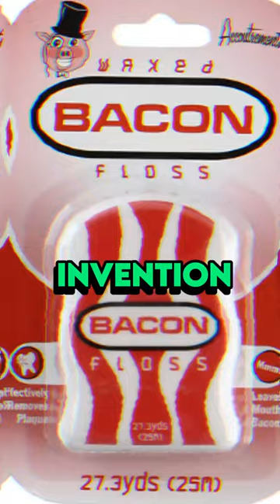Weird inventions from the 2000s, pt 2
Bizarre Inventions of the 2000s, Part 2! Explore the world of Bacon Floss, the dental floss that promised a sizzling bacon taste but left a bad aftertaste. Swipe your way into the Butter Stick, the unconventional way to spread butter, but inventors found it exhausting. Witness the transformation of the Inflatable Tie, your secret naptime companion when work gets dull. Discover the hilarity of the Dog Umbrella, an attempt to shield our furry friends that ended up causing more frustration. Finally, delve into the impracticality of the Portable Chin Rest. Join us for the most extraordinary inventions that left us scratching our heads!